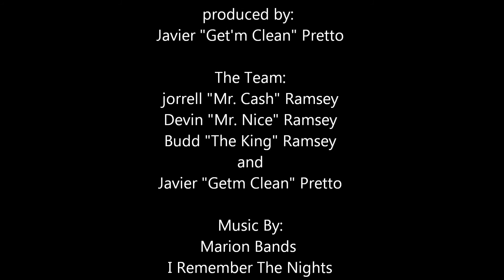Get'm Clean workin hard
We bout that paper everyday